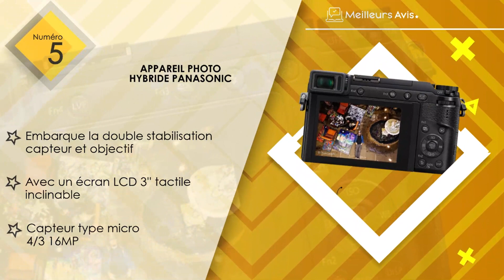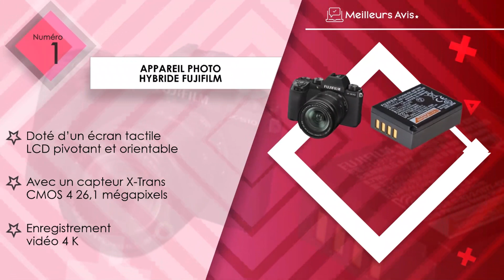⭐️ MEILLEUR APPAREIL PHOTO HYBRIDE - Comparatif 2023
⭐️ Appareil photo hybride Fujifilm
⭐️ Appareil photo hybride Nikon
⭐️ Appareil photo hybride Sony
⭐️ Appareil photo hybride Canon
⭐️ Appareil photo hybride Panasonic